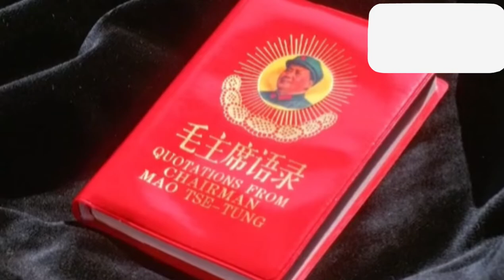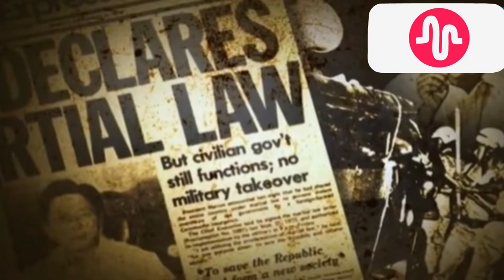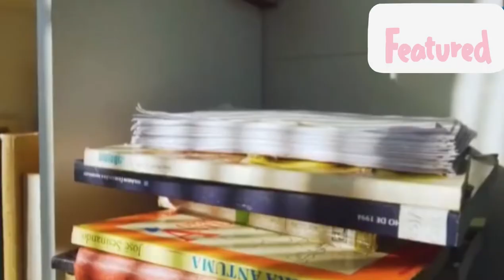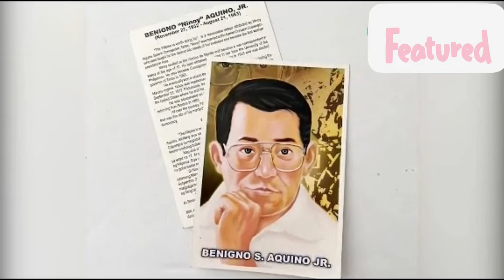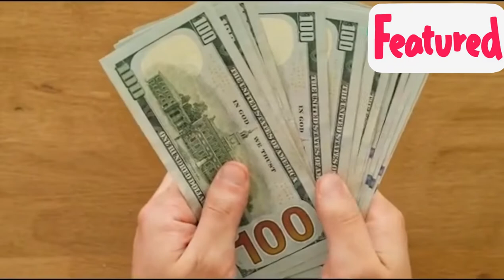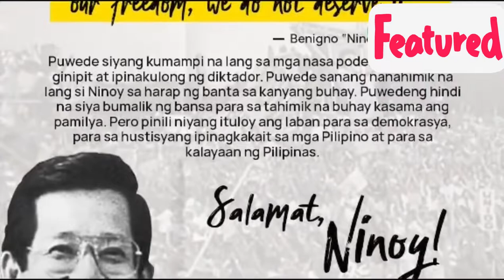The Katotohanan Tungkol Kay Ninoy Aquino. Bakit Ngayon Lang Ito Lumalabas at Napapanood